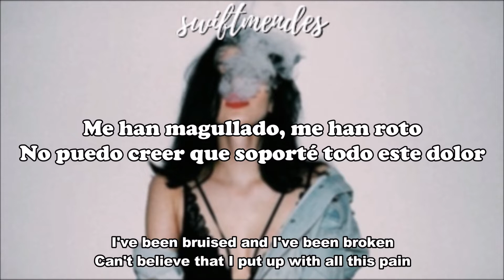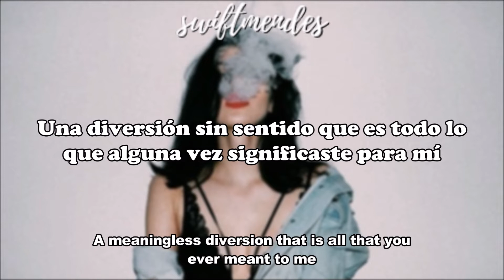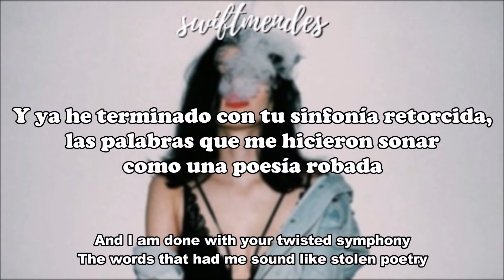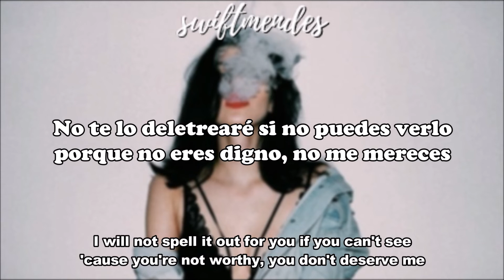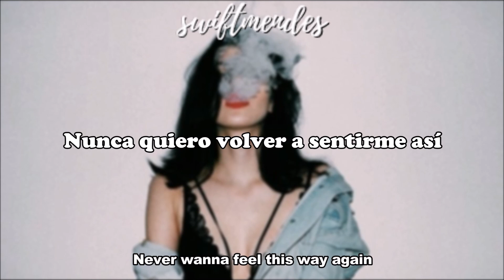[sub. español / inglés] Demi Lovato - Everything You’re Not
Aquí puedes ver todas las canciones traducidas del disco ''Here We Go Again'' de Demi Lovato

Artista: Demi Lovato
Álbum: Here We Go Again
Fecha de lanzamiento: 2009